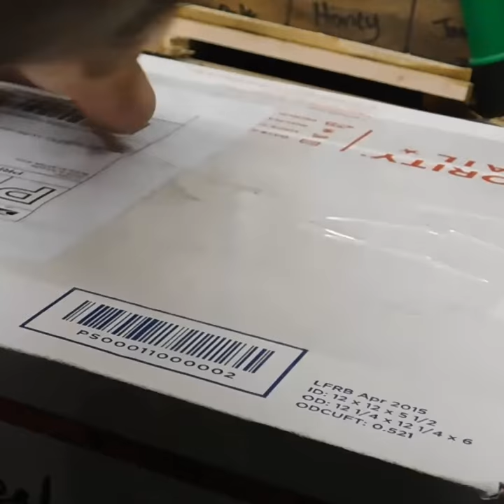Wine Cork Board, cutting corks with a Band Saw, DIY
Frame made from pallet wood, cutting corks with a knife was a long and hard process … so we tried out the band saw and it is so much faster!  and the corks come out smoother and easier to glue.  used Masonite board for the backing.  paint the frame any color or stain … and then we use Aleenes Tacky Glue for the corks.  Easy DIY bulletin board … check us out on Instagram and/or Facebook for more ideas or to place an order.  @DukesDecorLI    Thank you!